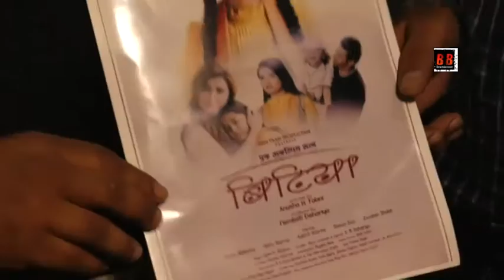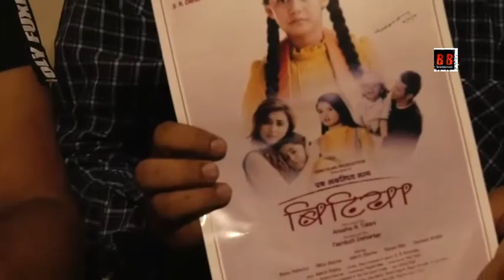SMW Film Production Press Conference Of New Song Song With Altamash Faridi